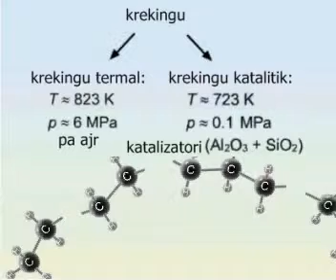Metodat e krekingut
Zbërthimi (krekingu)
Mësimet mund ti gjeni edhe në Google në webfaqen "Mësime interaktive nga kimia" Në këtë kanal të YouTube-s janë edituar video për nxënës të shkollës fillore dhe të mesme si dhe për studentë të kimisë, biologjisë, fizikës, mjekësisë, farmacisë, bujqësisë dhe të gjitha degëve ku mësohet shkenca e kimisë.